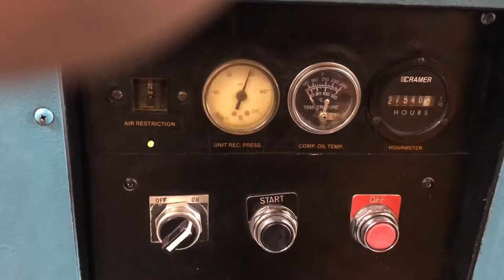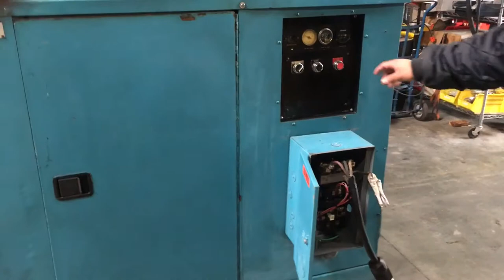Davey 25hp Rotary Vane Air Compressor 230V 3 Phase Lincoln Electric Motor